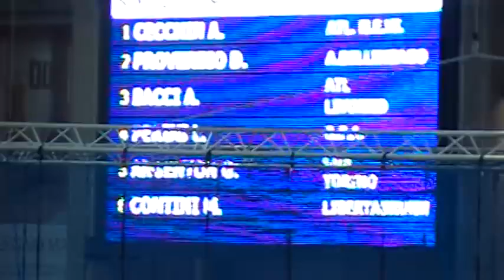Semifinale 60 Hs Allievi Ancona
ARGENTON Gabriele 8.32 Qualificato finale
CORSINI Iacopo 8.42 Qualificato finale
CONTINI Mattia 8.43 Qualificato finale
BACCI Andrea 8.43
PETAZZI Andrea 8.70
CECCHIN Alessandro 8.70
PROVERBIO Daniele 8.74
PERINI Lorenzo Squalificato (falsa partenza)